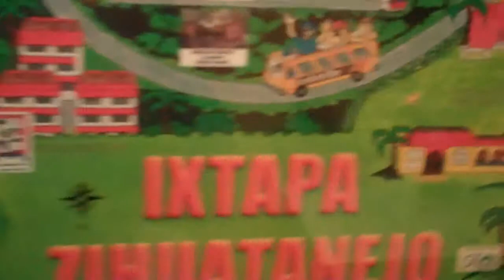K-Falls @ Terry and Roy's House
We organize these music tours around family and friends we can stay with.  Scott, our mandolin player, has a sister who teaches middle school in Klamath Falls.  We played for her school at an assembly and then also at a battered women's shelter.